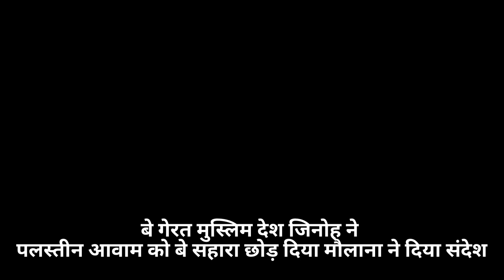oicमुस्लिम देशों के खिलाफ मौलाना ने दे दिया संदेश